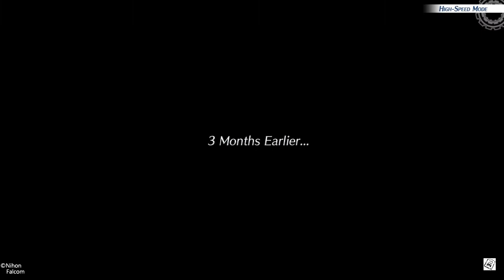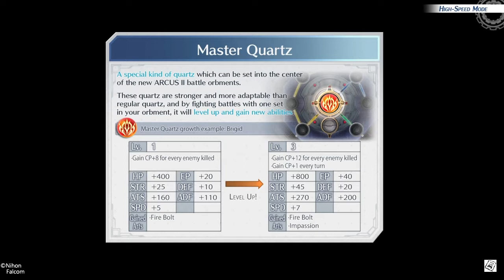The Legend of Heroes: Trails of Cold Steel 3 Demo Gameplay Part 2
The Legend of Heroes: Trails of Cold Steel 3 is a role-playing video game developed by Nihon Falcom for the PlayStation 4. It is a part of the long-running The Legend of Heroes series, and a direct sequel to Trails of Cold Steel 2. The game was released in Japan in September 2017, and will be released worldwide in October 2019. A sequel, Trails of Cold Steel 4: The End of Saga, was released in Japan in late 2018.